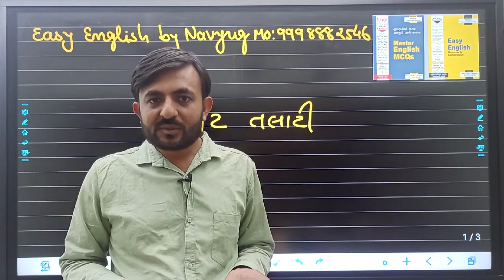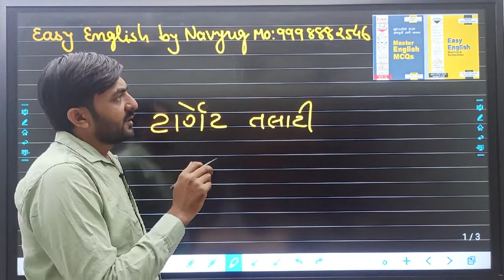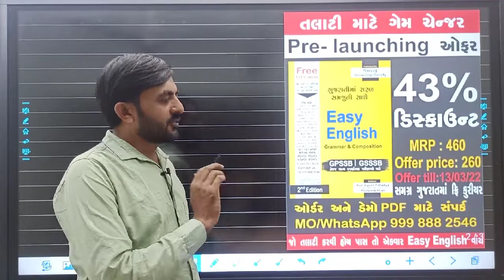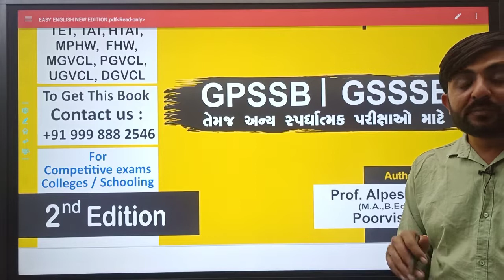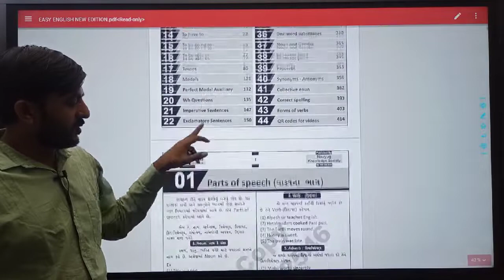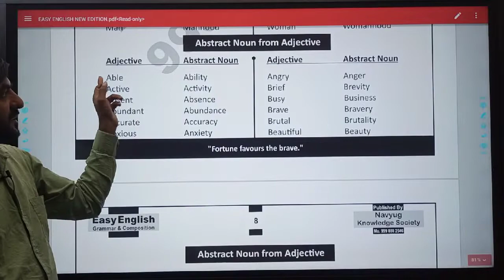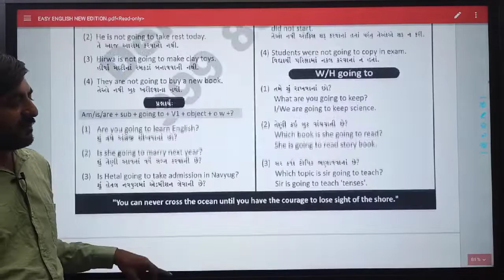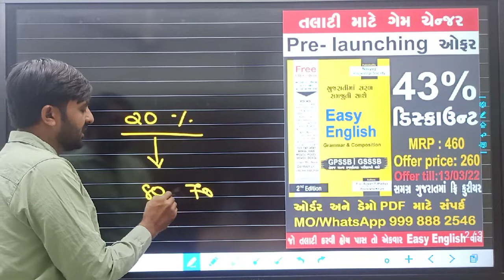Talati special English